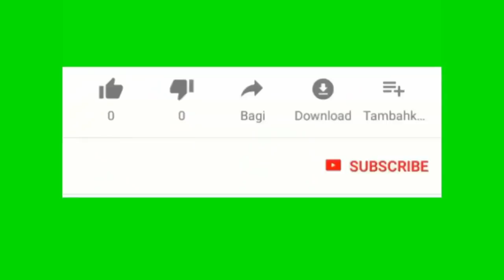Yo pap ka denaturalize moun ki gentan citizen ankò sel si ou nan gang